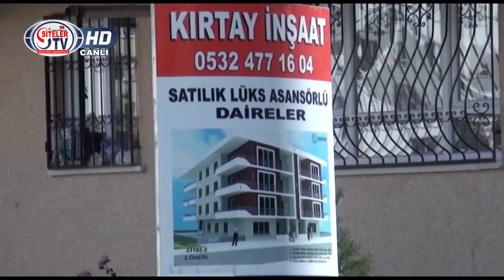Siteler TV Canlı - Sefamız olsun Show 24. Bölüm. Hülya YILDIZ ve Başkentli Özer konuk oluyor.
Siteler TV Canlı yayın -
Siteler TV'ye ve sevdiğiniz programcılara destek olabilirsiniz. Siteler TV sizin kanalınız.
Canlı Yayın:
seyredebilirsiniz.